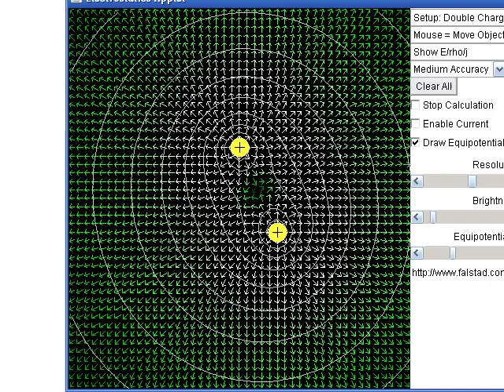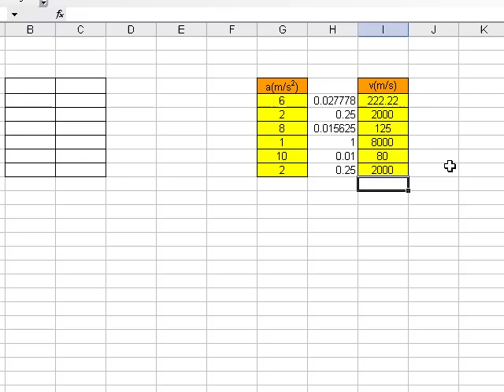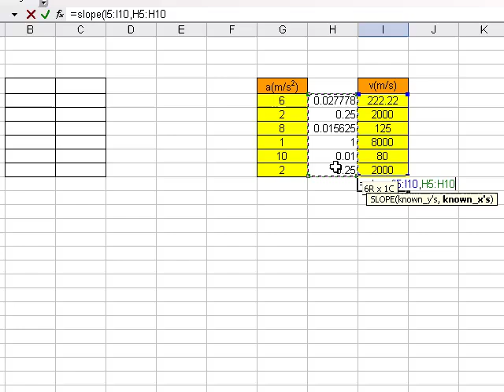Finding the Proportionality Constant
This is a short video about finding the proportionality  constant